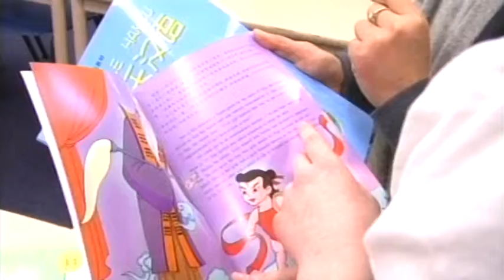High school pupils get more access to foreign languages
Local high school pupils are getting more access to foreign languages than ever before.

Five Dunedin schools are receiving a share of the government's $10m fund for Asian language programmes.

And one school's leading the way, to ensure students near and far will benefit.